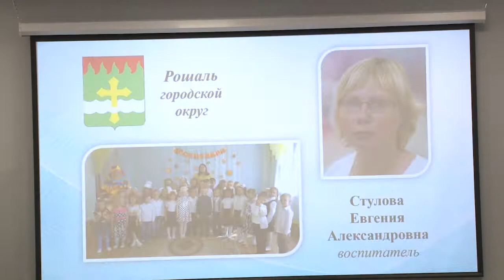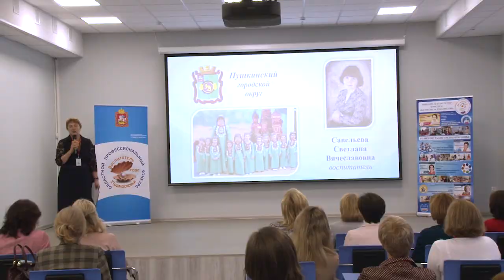Наталья Бутурля представляет Орехово-Зуевский округ на конкурсе "Воспитатель года"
Одиннадцатый год подряд в Подмосковье проходит конкурс "Воспитатель года". На этот раз участие в соревновании принимают 52 педагога-дошкольника. На церемонии открытия конкурса, в стенах ГГТУ, побывала наша съемочная группа.